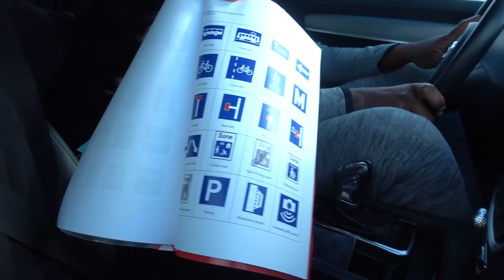Vol aan het (pre)puberen #152 By Nienke Plas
Vacay is nu echt begonnen en wat is het hier prachtig!

HIER VIND JE MIJN SPEELLIJST VAN MIJN THEATERSHOW!

Ps. er zijn wat criminelen fake tickets aan het verkopen voor mijn theatershow. PAS OP! Koop alleen via de originele weg en niet via bijvoorbeeld Marktplaats.